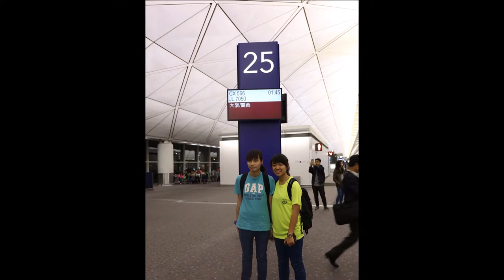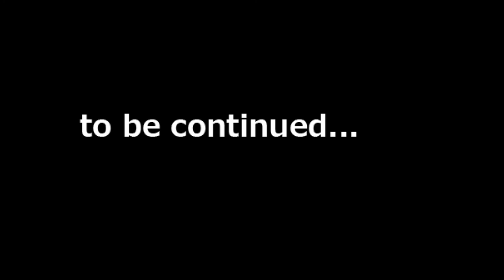The 13th Osaka Open 2015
Simba Team first oversea competition